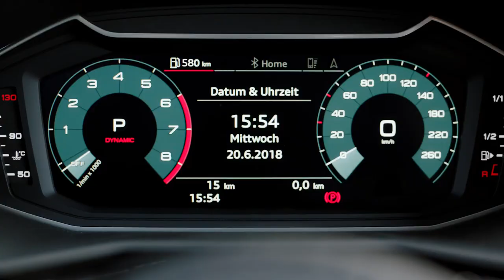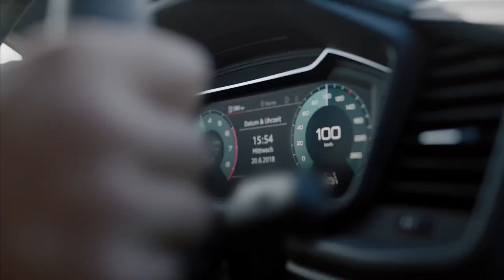The Edgy 2019 NEW Audi A1 Sportback - An Edgy Video Commercial